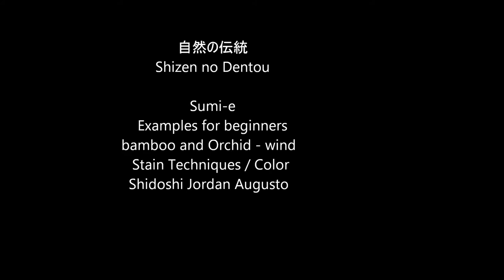Ogawa Ryu - Sumi-e Examples for beginners bamboo and Orchid - wind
Stain Techniques / Color / Shidoshi Jordan Augusto